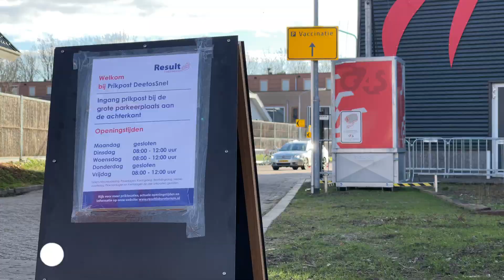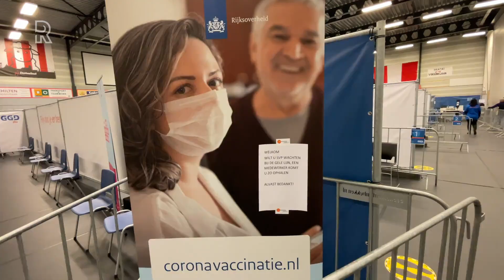Vaccinatiestraat in Dordrecht: Het gaat goed, maar we moeten nog op stoom komen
Sinds 18 januari kunnen inwoners van Dordrecht en omstreken in de sporthal van korfbalvereniging DeetosSnel hun coronavaccinatie komen halen. Volgens vaccinatiearts Marleen de Folter van de GGD Zuid-Holland Zuid verloopt het vaccineren soepel.